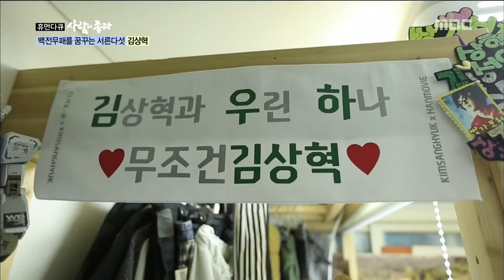[Human Documentary People Is Good] - Gimsanghyeok, Life changed since the drinking incident!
Gimsanghyeok, Life changed since the drinking incident!